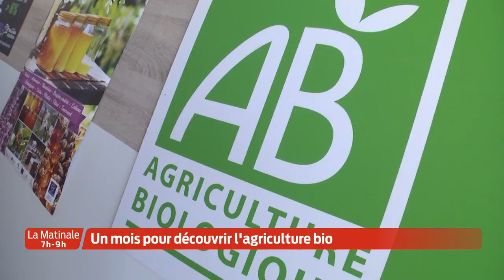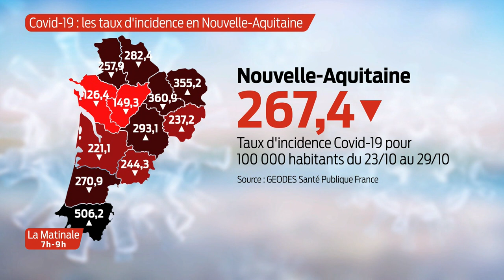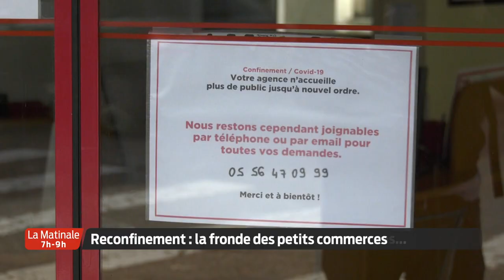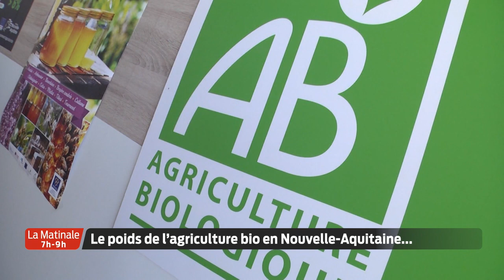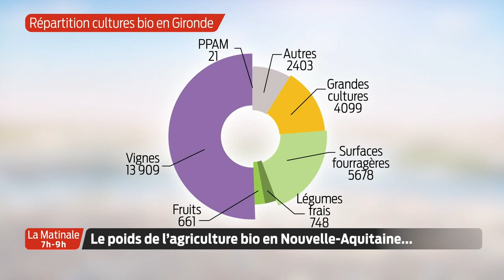La Matinale | Le JT | Lundi 2 Novembre